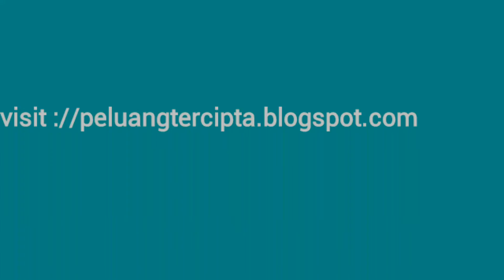Eagle feeding Langkawi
Dikawasan ini burung helang terbang rendah diatas laut mencari makanan